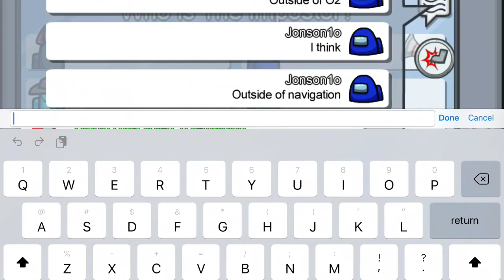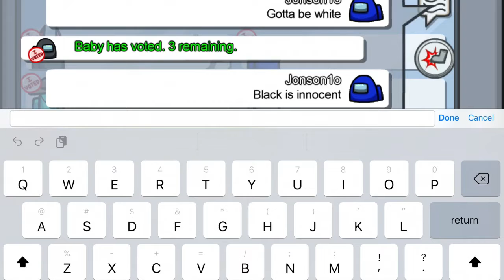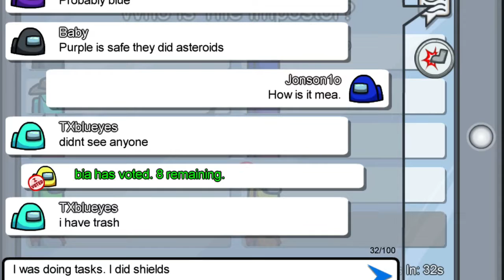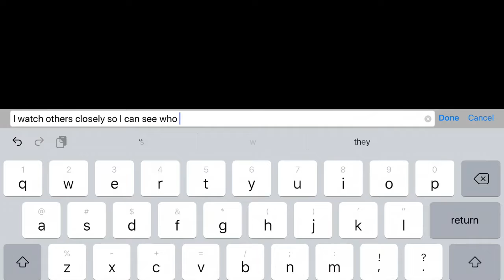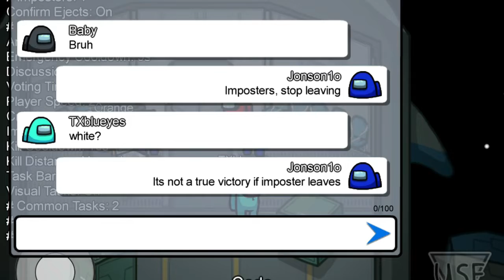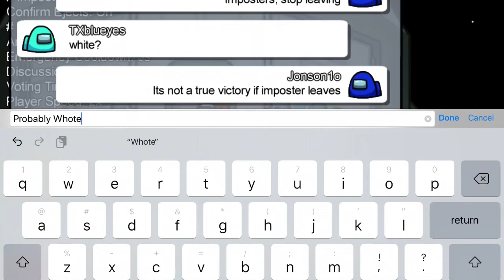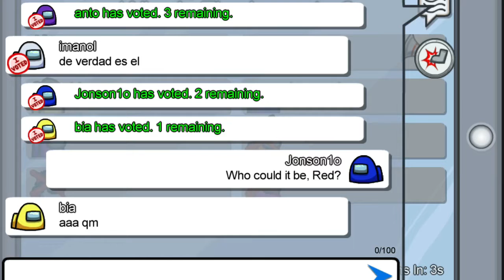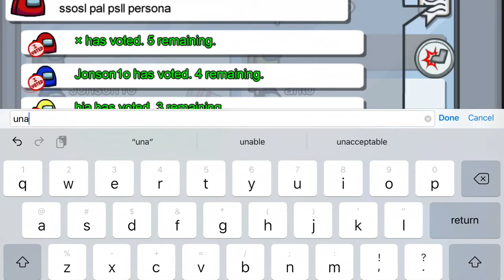WINNING STREAK!!!! Among Us Gameplay #3